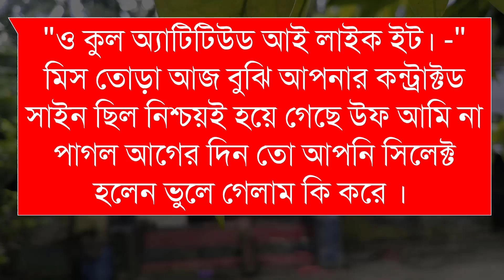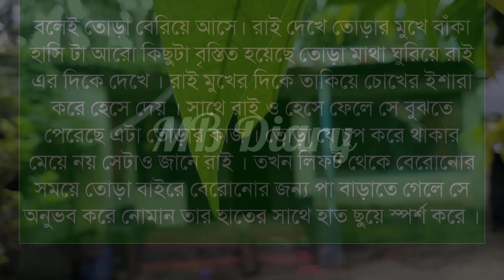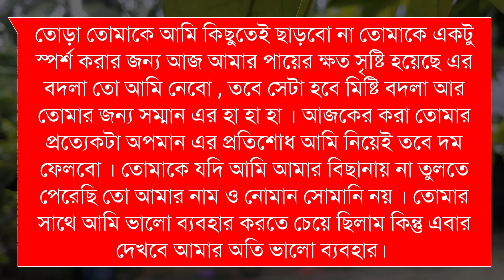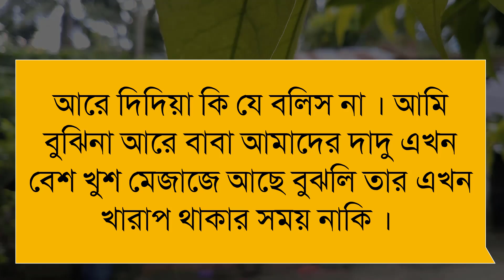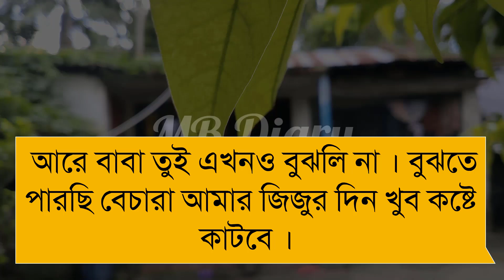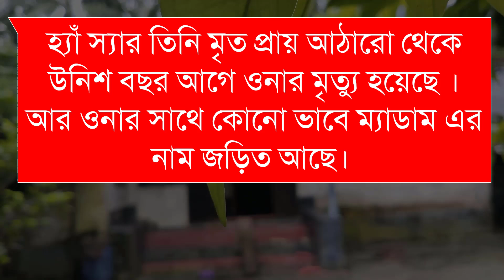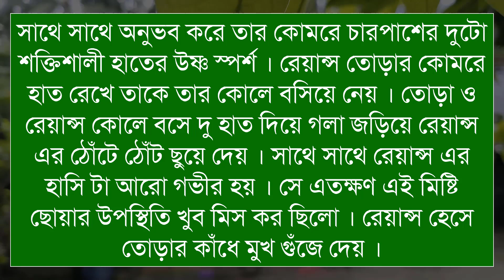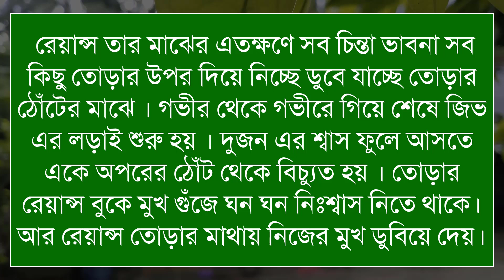ইষ্ক ইবাদাত (২৪-পর্ব) - Writer_সাবিয়া সাবু সুলতানা (সাবা) |Romantic Love Story||MB Diary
Script writer: সাবিয়া সাবু সুলতানা (সাবা)  লেখিকা আপুকে অসংখ্য ধন্যবাদ আমাদের এত সুন্দর একটি গল্প উপহার দেয়ার জন্য।